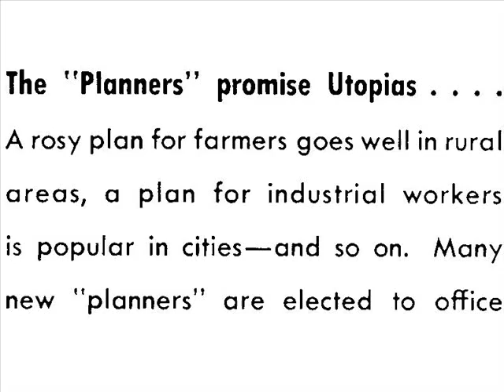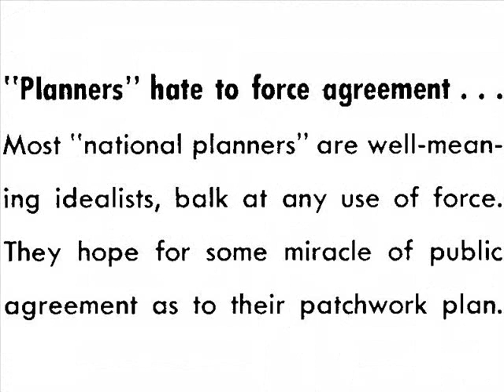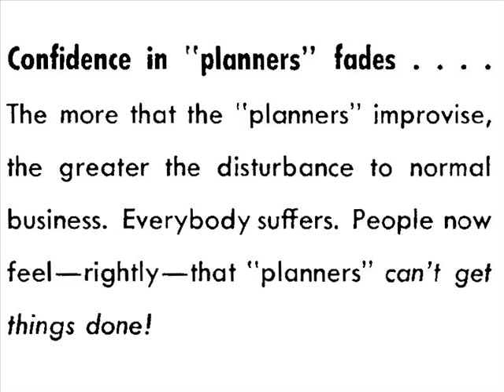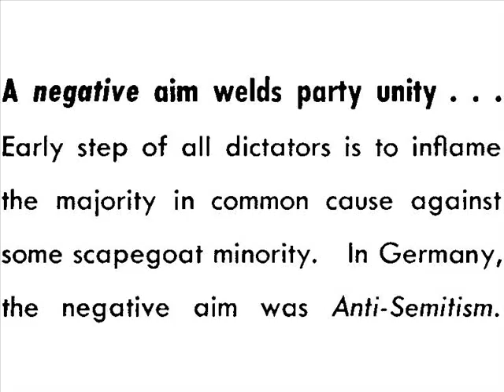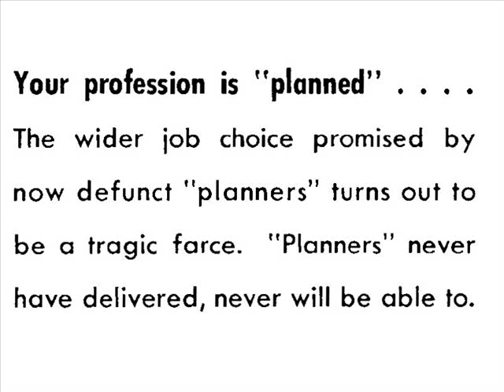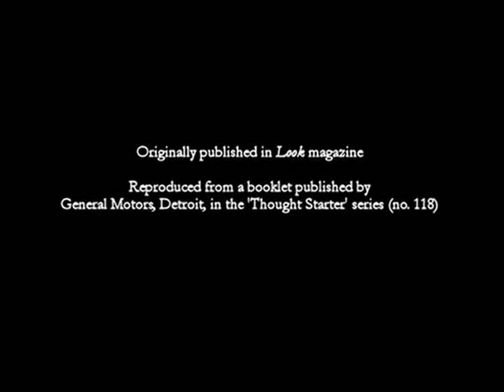The Road To Serfdom (High Quality)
The Road To Serfdom (In Cartoons).  Easy to identify parallels to current political situations.